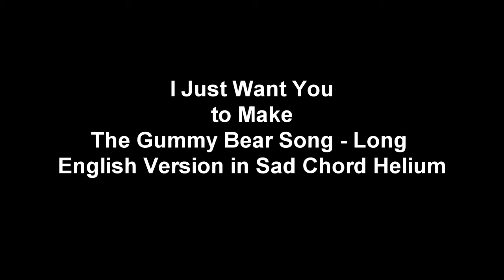A Message To Ashton Alexander 2019 Studios (Fixed)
Fixed Because I Did it Wrong
I'm Back on Messages
You're Gonna Do It in 10 Minutes
Did You Find the Video?